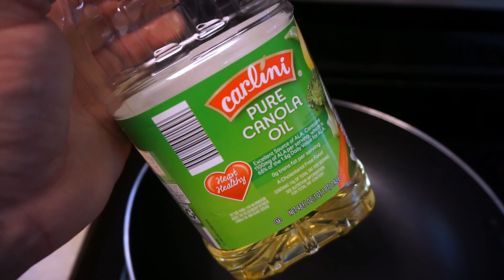Smažená kari rýže s vejci-aneb co se zbytky rýže